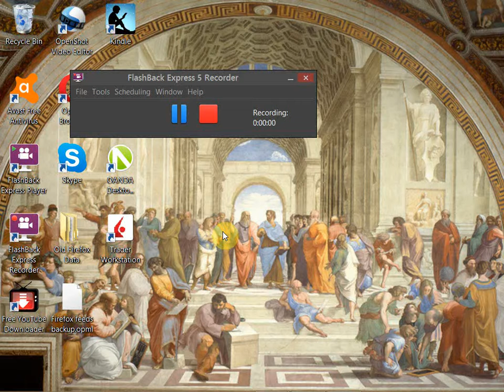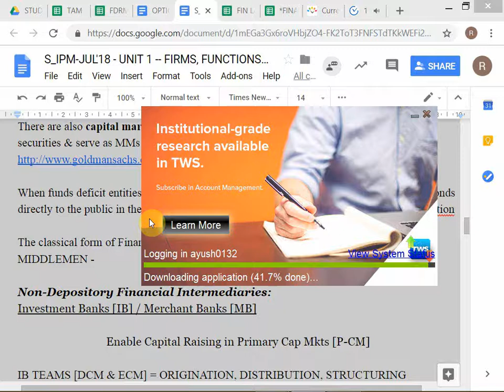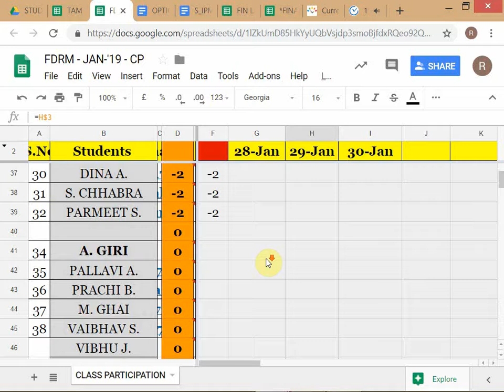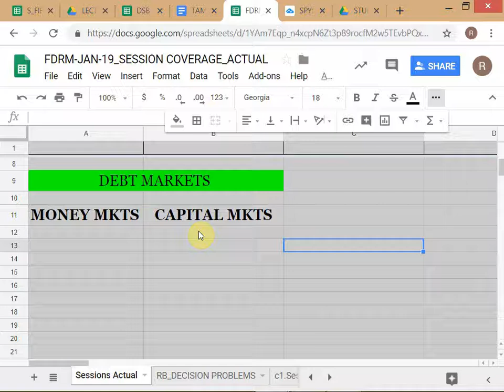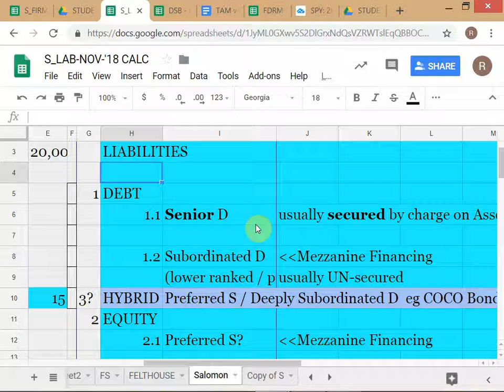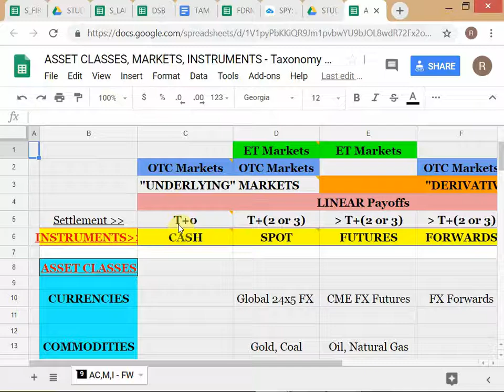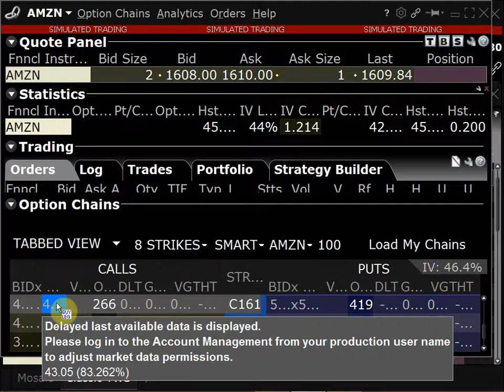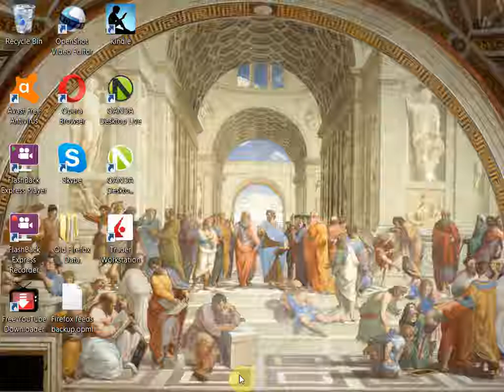FDRM - SPRING 2019 / FIRMS & FUNCTIONS - Session 7 / dated 30-JAN-'19